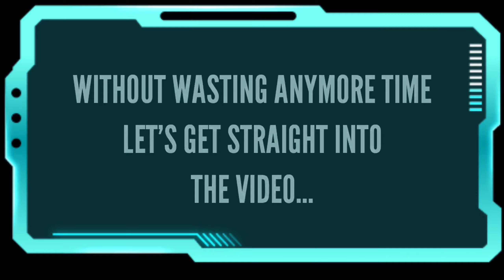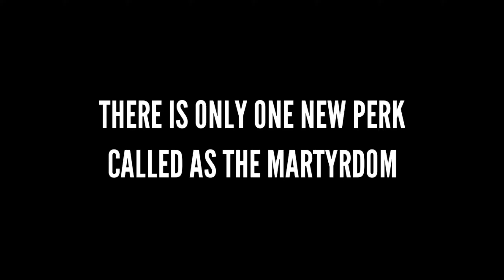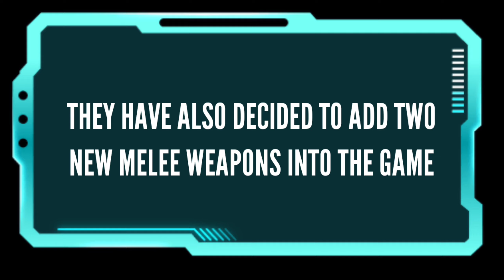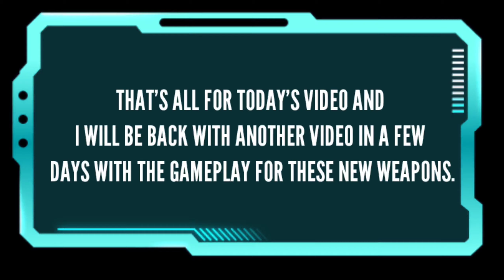SO MUCH NEW ON SEASON 6 // SEASON 6 TEST SERVER // COD MOBILE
MAKE SURE TO SUBSCRIBE TO THE CHANNEL IF YOU HAVEN'T ALREADY AND ALSO DON'T FORGET TO CLICK THE NOTIFICATION BELL SO YOU DON'T MISS OUT ON ANY OF MY NEW VIDEOS.